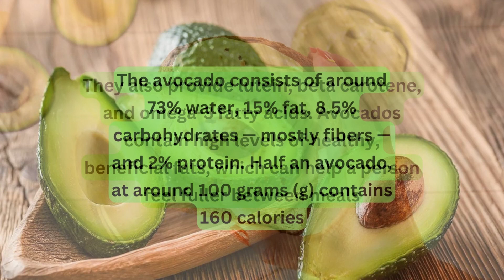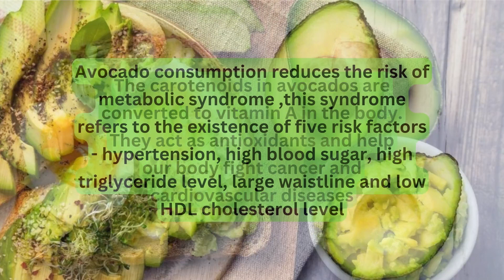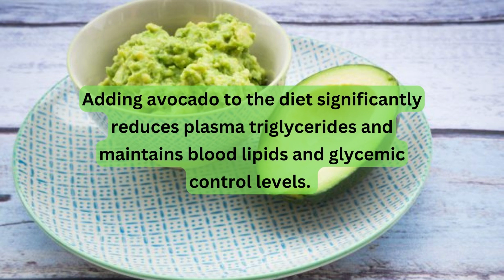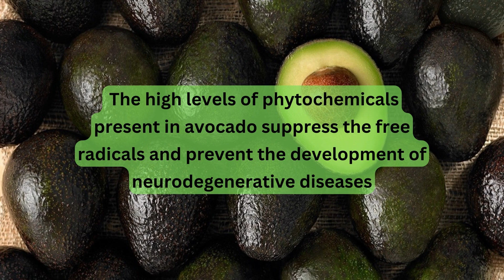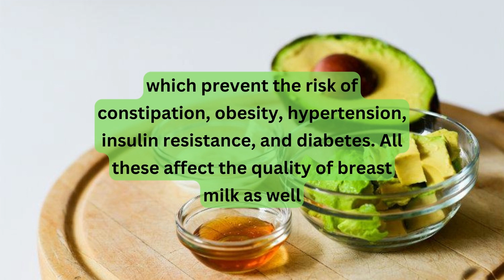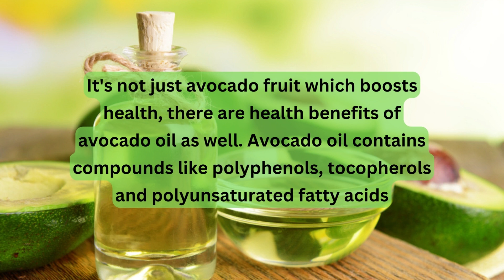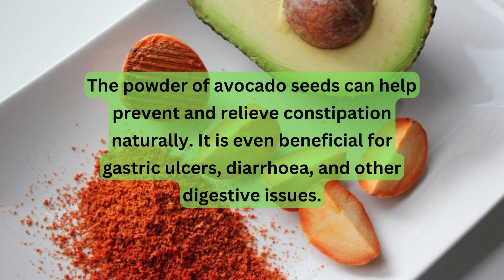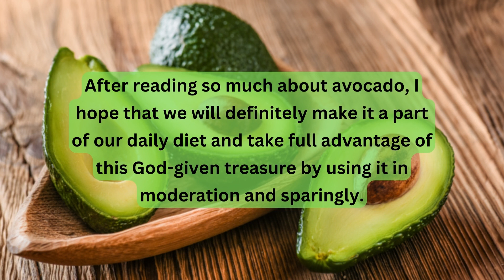benefits of Avocado 🤩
Hello viewers,
"Unique and Catchy Gifts"
I will include videos of rare, valuable and nutritious gifts from nature. This channel will help you to know the benefits of natural gifts.
I hope you enjoy these gifts too.
Give us your valuable feedback for improvement in this regard.
   May Allah bless you all with health and well-being, Ameen